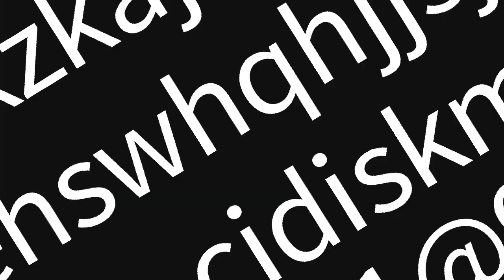[29.09.2022]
Software Test Tennis round 1
Tick Yok